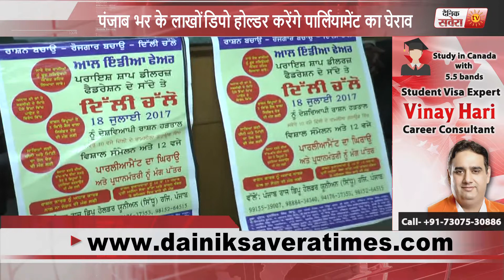Millions of Depot holders will gherao Parliament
Millions of Depot holders will encompass of Parliament